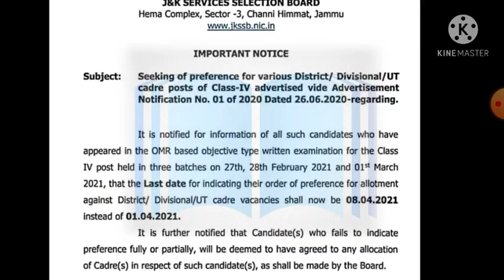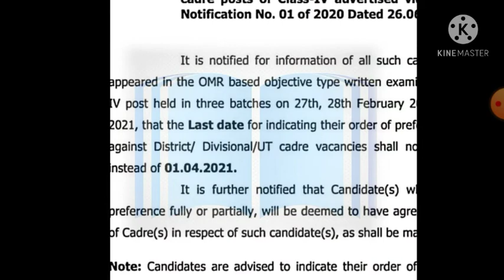JKSSB CLASS IV RESULT NEW UPDATE/TODAY JKSSB UPDATE